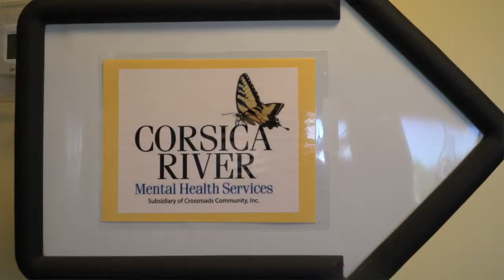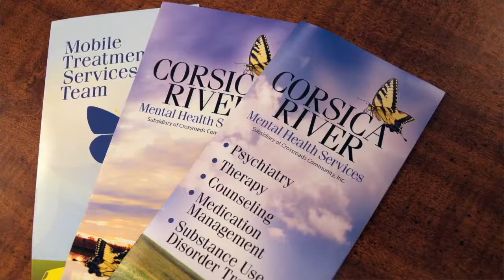Corsica River Mental Health Services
Corsica River Mental Health Services is located at 120 Banjo Lane in Centreville.